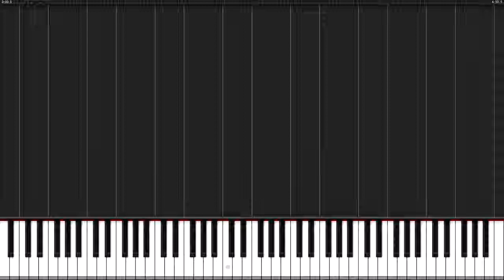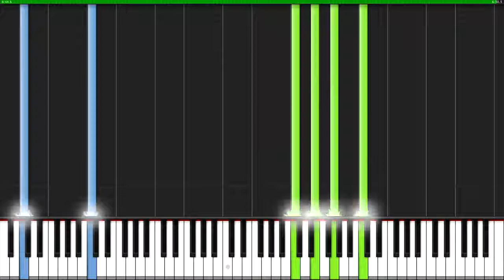My Dearest Guilty Crown Piano Tutorial Synthesia TheIshter